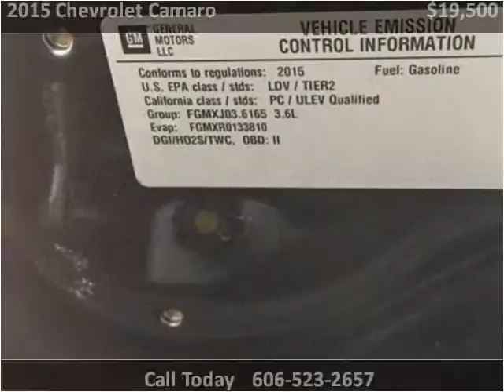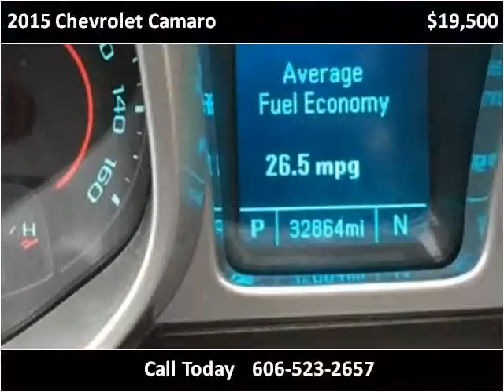2015 Chevrolet Camaro Used Cars Corbin KY